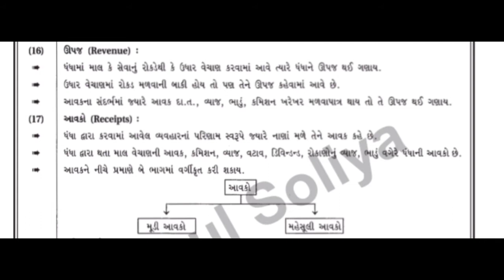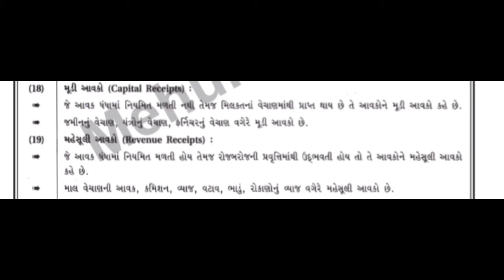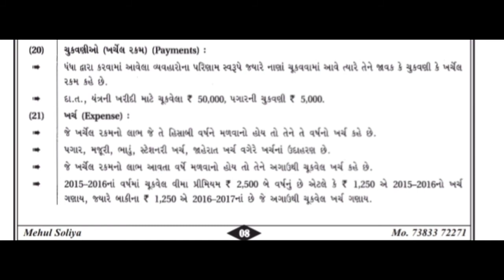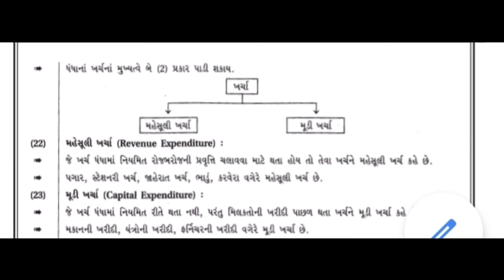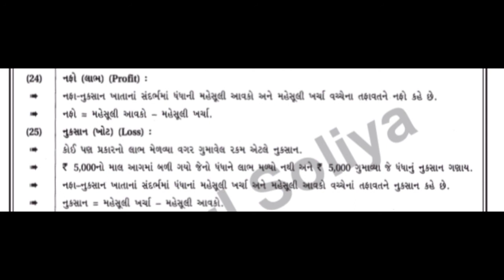11 કોમર્સ A/C ch.1 હિસાબી પદ્ધતિ અને તેના પારિભાષિક શબ્દો (પીરિયડ 6)